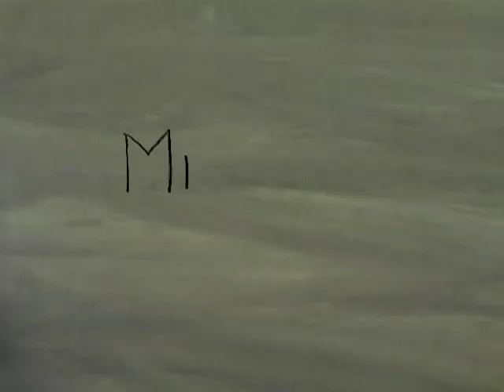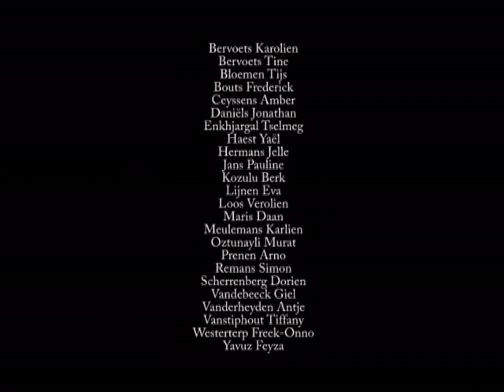houthalen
Film gemaakt in samenwerking met Jeugd en Poëzie in houthalen